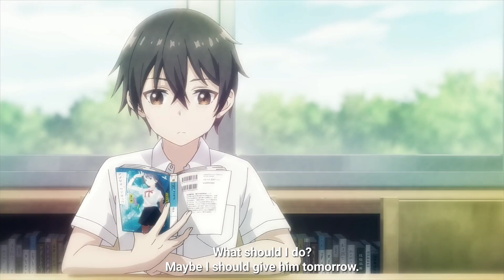Yume Confession to Mizuto ~ My Stepmom's Daughter is my Ex Episode 7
My Stepmom's Daughter Is My Ex Episode 7 English Sub
Mamahaha no Tsurego ga Moto Kano datta Episode 7 English Sub
継母の連れ子が元カノだった 7話
Motokano Episode 7 English Sub
My Stepsister is My Ex-Girlfriend Episode 7 English Sub
Tsurekano Episode 7 English Sub